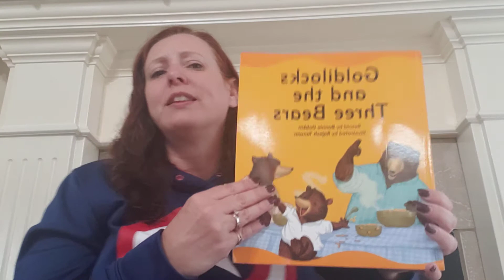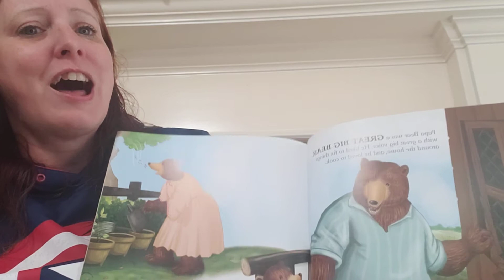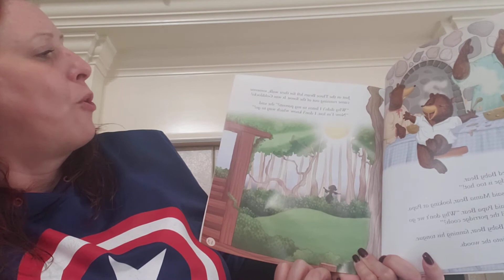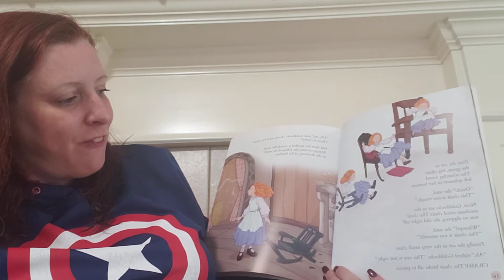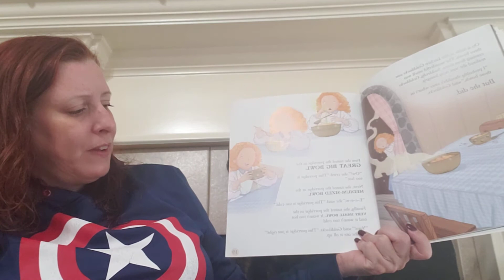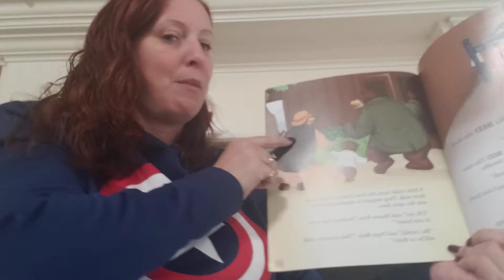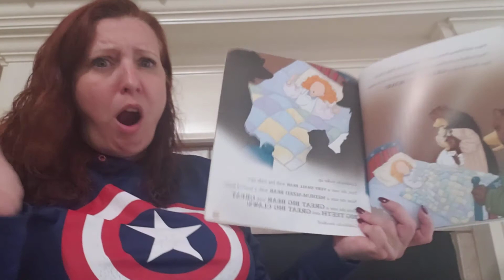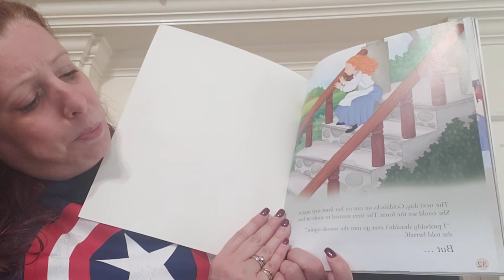Goldilocks and the Three Bears